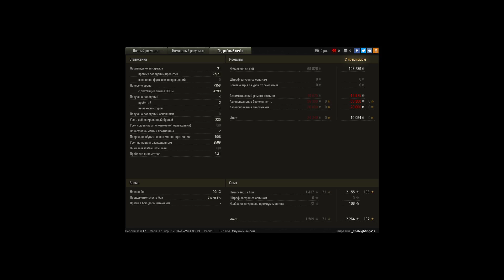907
Игрок: _TheNightinga1e [--J--]
907

ыавпепвкервкеркерв